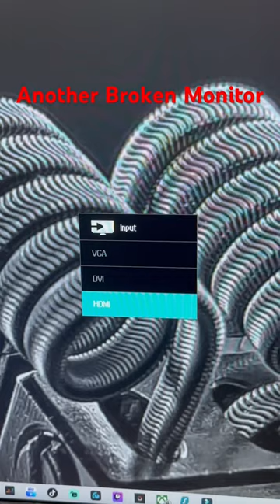Second Philips 273v monitor to go like this livestreaming